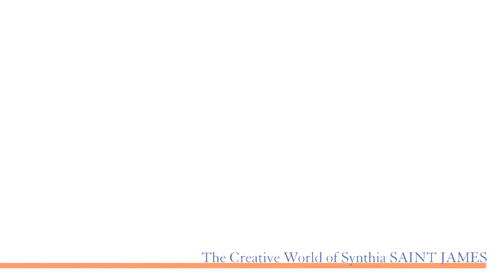Behind the Lens with Leroy Hamilton - The Creative World of Artist Synthia SAINT JAMES